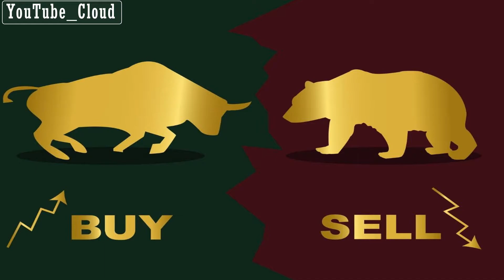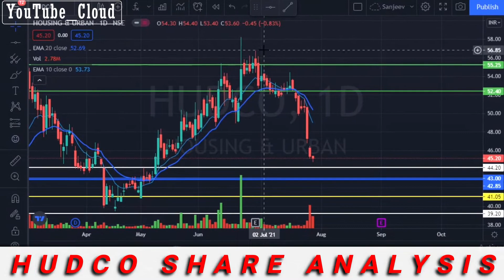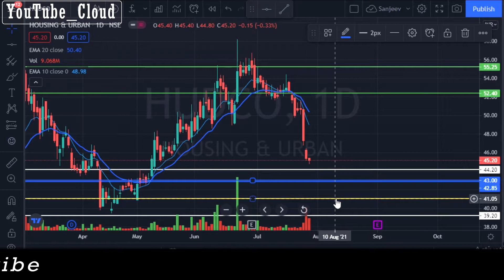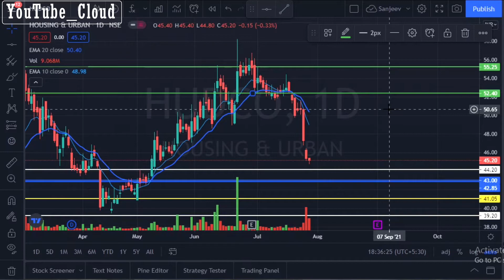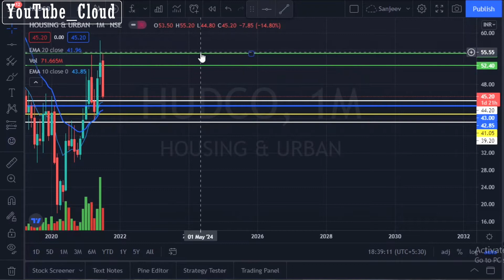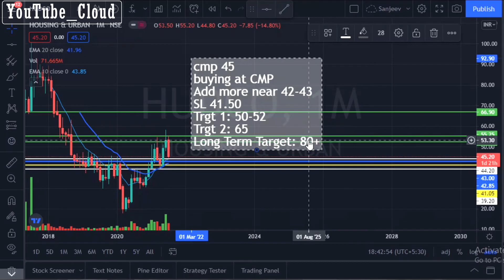BEST INVESTMENT SHARE 💰||📊 Hudco Share Long Term 🎯|| Long Term Investment Stock || SIP Stock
Hello🤝 दोस्तों मेरे आज के इस वीडियो का मेन फोकस यह है की "HUDCO Share" के बारे में पूरी जानकारी देना ताकि आपको कोई परेशानी ना हो सकें|

Investment stock for 2021
Investment share for 2021
2021 investment share
2021 Investment Stock
Housing And Urban Development Corp Ltd
Housing And Urban Development Corp Share
Housing And Urban Development Corp Stock
Housing And Urban Development Corp Target
Hudco Stock Analysis
Hudco Share News
Hudco Share Market Analysis
Hudco Share Chart
Hudco Dividend News
Hudco Latest News Today
Hidco Share News Today
Hidco Stock News
Hudco Stock Latest News
Hudco Share Price Target
Hidco Share news
Hudco Stock Target
Best investment stocks for beginners
Best stock long term investment
YouTube Beginners
Beginners Tips
YouTube Gyan
Thumbnail Creation
Sharekhan Tutorial